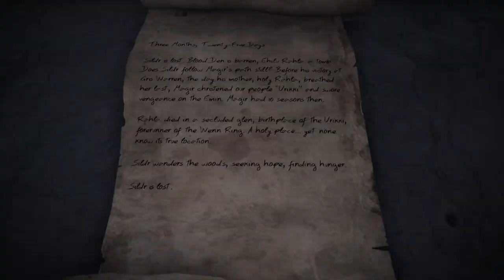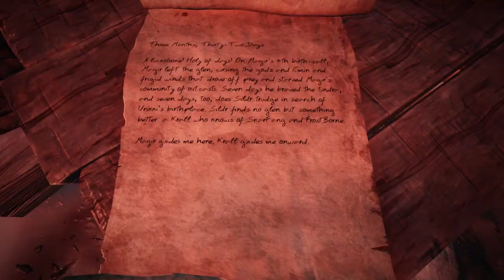Tundra Rats | Remnant: From The Ashes | 09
So, a new world to explore!
the Snowy Tundra of a Girl's dreams :D
She is also a big fan of rats because that is what every enemy actually is

Channel:         @RinPlaysGames